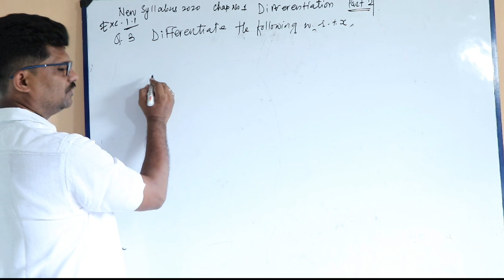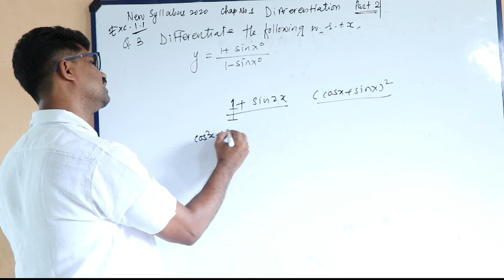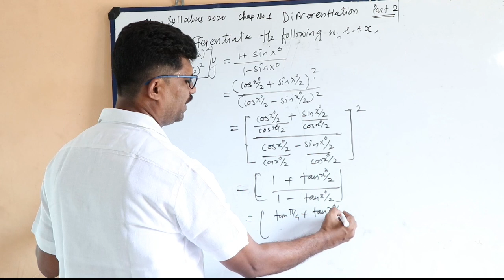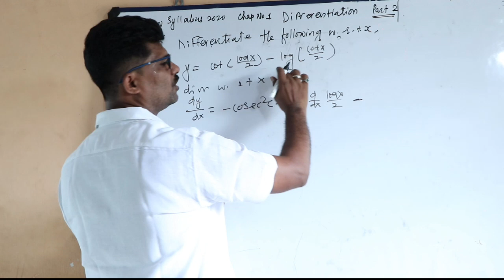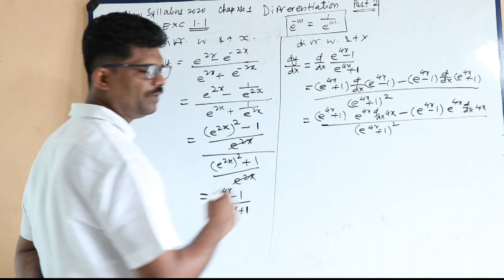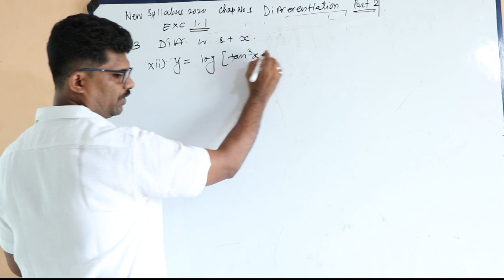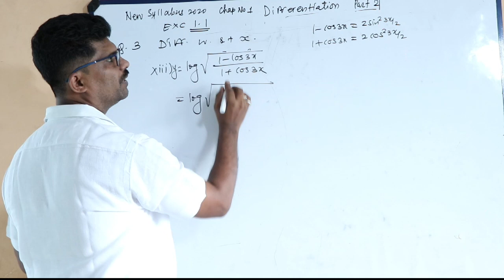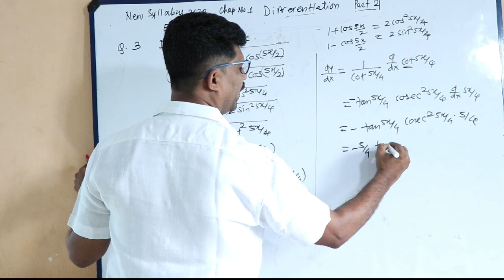Differentiation, lecture 6 part 2,by Praviin sir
Exercise 1.1 Q3 part 2 differentiation  very important topic